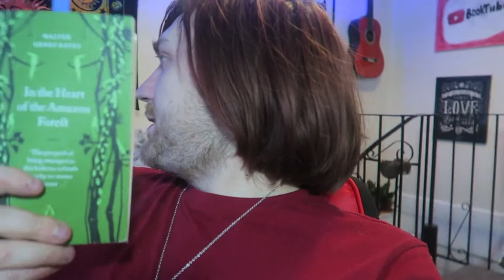#150: Jackie Ess, James Herbert, Ira Levin, Pam Ayres, John Williams, More! [READING VLOG]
BOOKS MENTIONED:
Jackie Ess - Darryl
James Herbert - Ash
Claude Clement et Federico Combi - Casse Noisette
Stephen Fry - Stephen Fry's Complete and Utter Guide to Classical Music
Greta Thunberg - No One is Too Small to Make a Difference
Carol Ann Duffy - The World's Wife
Walter Henry Bates - In the Heart of the Amazon Forest
Ira Levin - Rosemary's Baby
Roger Hargreaves - Little Miss Lucky and the Naughty Pixies
Roger Hargreaves - Little Miss Sunshine and the Wicked Witch
Roger Hargreaves - Mr Men: A White Christmas
Roger Hargreaves - Mr. Nosey and the Beanstalk
Pam Ayres - The Necessary Aptitude
Roger Hargreaves - Little Miss Bossy
Roger Hargreaves - Mr. Dizzy
Roger Hargreaves - Mr. Clever
Roger Hargreaves - Mr. Men Meet Father Christmas
Roger Hargreaves - Mr. Cheerful
Roger Hargreaves - Mr. Uppity
Roger Hargreaves - Mr. Good
John Williams - Butcher's Crossing
Richard Osman - The Thursday Murder Club